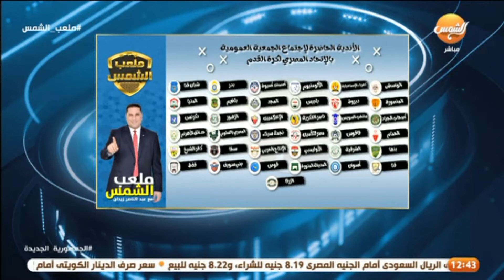المستشار الشافعي رئيس نادي اسوان يكشف بالتفاصيل ما حدث في اجتماع الجمعيه العمومية في اتحاد الكرة